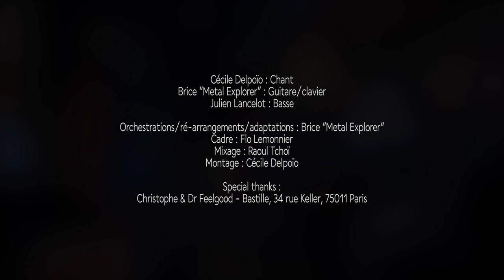Tous les Cris les S.O.S. - Daniel Balavoine (Metal Cover feat Cécile Delpoïo and Lancelot)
Hey !

(English Below)

J'ai l'immense plaisir de vous présenter ma dernière vidéo, une reprise du magnifique titre de Daniel Balavoine, "Tous les Cris les SOS" accompagné de mon bro Lancelot et de notre amie Cécile Delpoïo du groupe Remember the Light (qui signe également le montage de la vidéo), réarrangé et ré-orchestré par mes soins en version metal symphonique ! On voudrait adresser un immense merci à Christophe de nous avoir accueilli au Dr Feelgood de Bastille pour tourner cette vidéo !
Merci également à Flo Lemonnier pour le cadrage vidéo et l'indéboulonnable Raoul Tchoï au mixage !
On espère que ça va vous plaire !

This is a tribute to my favorite french singer, Daniel Balavoine, and we did a metal cover of his beautiful song "Tous les Cris les SOS" with my friends L'Han Solo from Orkhys and Cécile Delpoïo from Remember the Light, who also edited the video =)
We want to send a big THANKS to Christophe who allowed us to shoot this video in our favorite bar in Paris... or maybe in the world..., the "Dr Feelgood" in Bastille !
A big thanks also to Flo Lemonnier for the video framing and Raoul Tchoï for the mix !